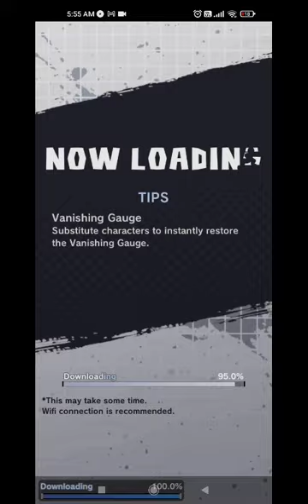Screenrecorder 2023 09 07 05 51 36 850